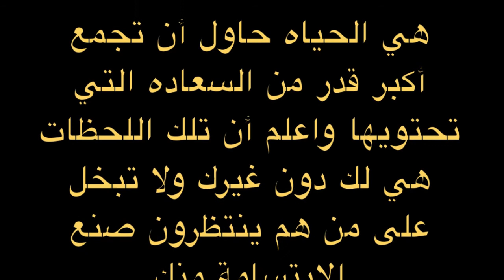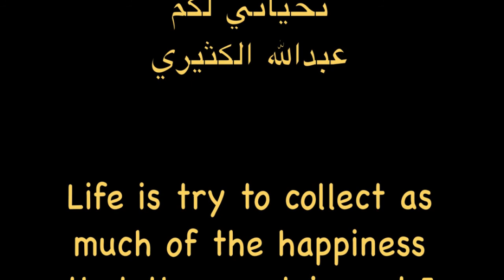abdulla alkatheeri 2011.mov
Abdulla Alkatheeri UAE Photographer